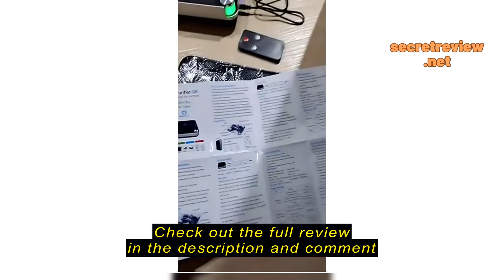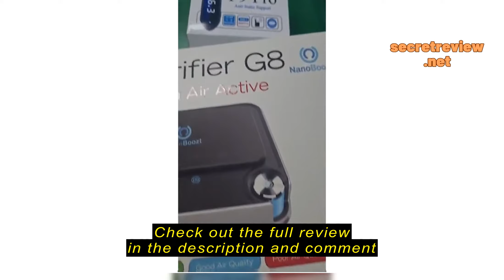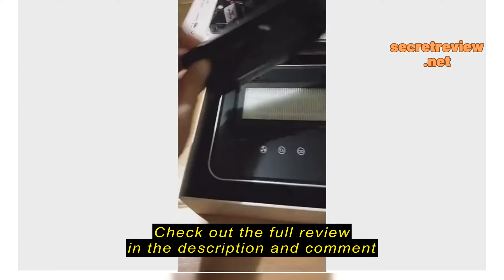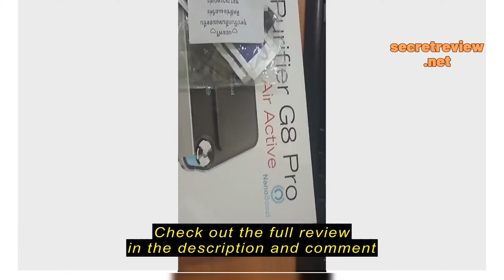Review มาใหม่ Top สุด รุ่นใหม่ล่าสุด 2023 เครื่องฟอกอากาศในรถยนต์ NanoBoozt รุ่น G8 รวมเทคโนโลยีฟอกอ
ซื้อราคาที่ถูกที่สุดบน Shopee ที่นี่

Nano Boozt

มาใหม่ Top สุด รุ่นใหม่ล่าสุด 2023 เครื่องฟอกอากาศในรถยนต์ NanoBoozt รุ่น G8 รวมเทคโนโลยีฟอกอากาศไว้ในเครื่องเดียว